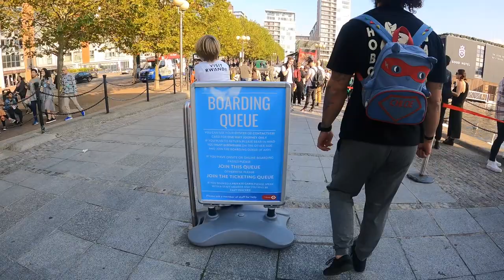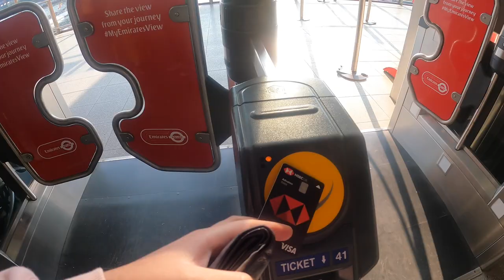My family visiting Emirates cable car | Emirates air line london | O2 arena | VLOG 4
My parents who are first time visiting us in UK had a ride in Emirates cable car london. We also visit world famous O2 arena of london known for concerts, shopping and restaurants.

Some Discounts for you:
Get 50 Pound when you use Octopus electricity, which is quite cheap option. Use my code to get the offer.
share.octopus.energy/anew-peak-66

Here is free now cabs I booked but better to check with following apps . Which ever give you a better deal.

Join me on Ola! You'll get £5 off when you sign up using my code: W5VX6TU.

Use Addison Lee whenever you need a lift. No surges even when it rains or demand is high!

hail a ride with Gett, the best Taxi app.
for up to £15 off your next rides

Point to be Noted:
 *We are not  Solicitor or Visa Consultant or Legal Advisor.. therefore please don't ask us these information.*